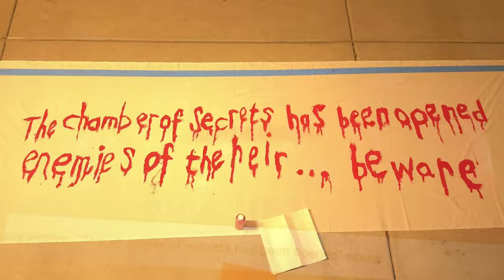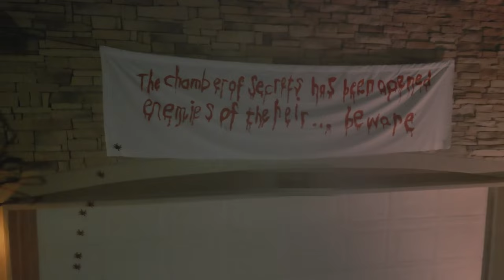How to Make Harry Potter DIY Decorations | Halloween or Party⚡️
In this video, learn how to make Harry Potter decorations for Halloween or Birthday Party. 8 Decorations in 5 minutes!

(100% Free. You can Unsubscribe at any time.)

Skip to any spot below:
0:00 - Intro
0:16 - Chamber of Secrets Sign and Spiders
1:12 - Professor Quirrell Costume
1:53 - Harry Potter Forbidden Forest
2:15 - Harry Potter Dementor
2:30 - Quidditch Golden Snitch
3:14 - Hogwarts Floating Candles
3:27 - Harry Potter Owl Hedwig
3:48 - Harry Potter and Voldemort Wand Battle

🔨MATERIALS USED:
- Gorilla Glue sticks
- Little Spiders
- Big Spiders
- Spider Webbing
- Sewing Machine
- Gold Filament
- Silver Filament
- Harry Potter Blow Up
- Voldemort Blow Up
- Wand Battle Lights
- My Shirt
- Sconce Lights
- Programmable Flood Lights

📷 Equipment Used:
Camera: iPhone 15 Pro Max